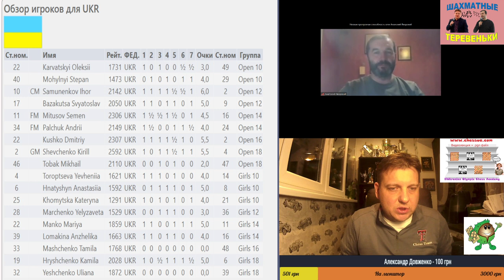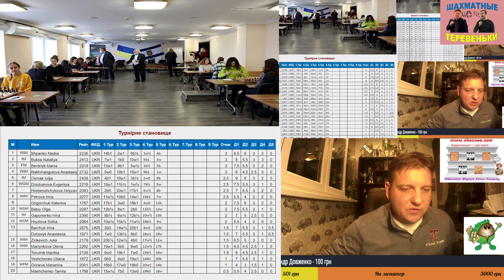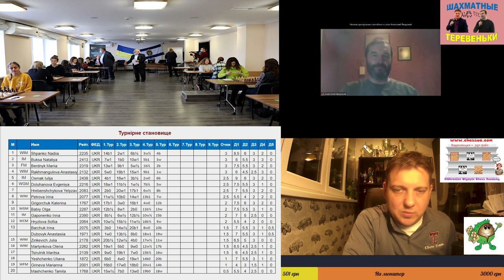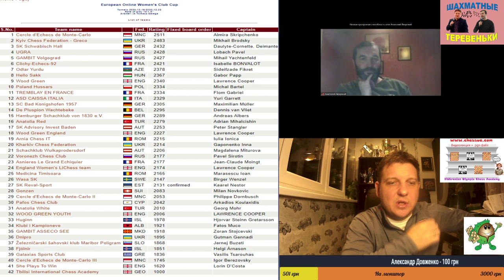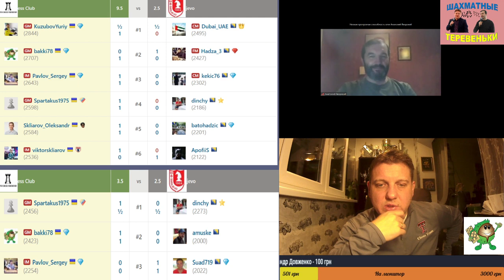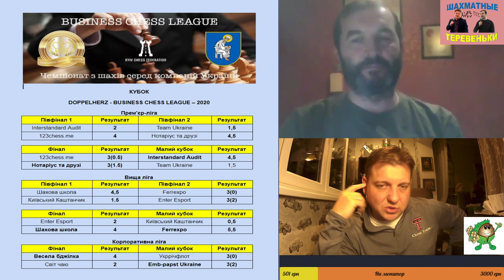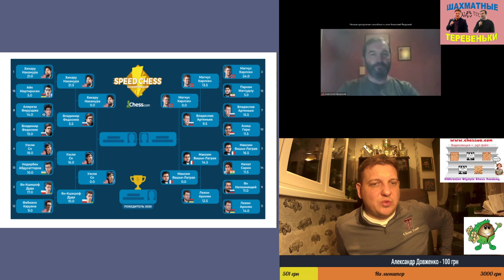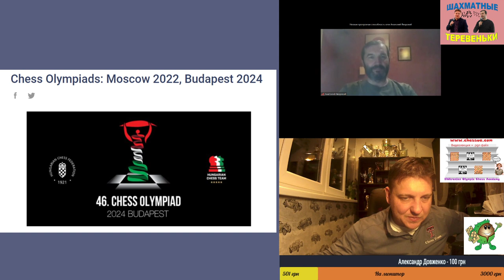Шахматные Теревеньки Выпуск 22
Развлекательное аналитическое шахматное шоу «Шахматные Теревеньки» с шахматным обозревателем Анатолием Яворским и  заслуженным мастером спорта Владимиром Бакланом проанализируем шахматные новости Украины и мира. Выпуск 22.
В программе:
- Женские чемпионаты Украины. Рапид и блиц выигрывает Inna Gaponenko. «Классика» на пути к экватору турнира.
-  Kyiv Chess Club (Team Kyiv) снова побеждает в Клубной Лиге.
-  Женский супер турнир онлайн. Мария Музычук обидно уступает в последнем туре китаянке Хоу Ифань.
- Отбор к юношеским чемпионатам мира.
- Анонс супер финального матча Team Ukraine - Team Russia.
- Международная панорама: Speed Chess, Онлайн турнир в Даньчжоу, Олимпиада 2024 в Будапеште.
- Шахматная викторина от мэтра шахматной журналистики 😎 Анатолия Яворского!
- Новости, анализы партий, анонсы и сплетни.